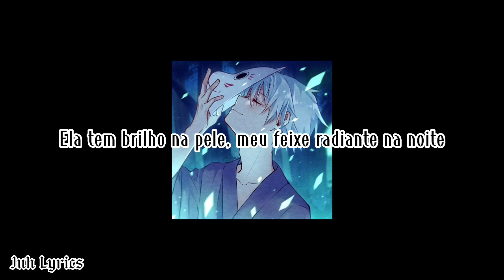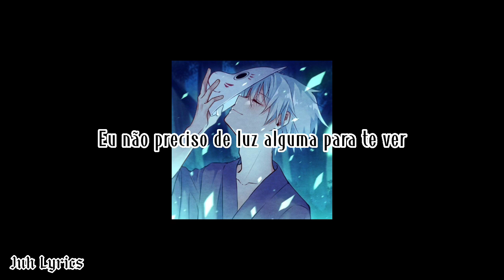Golden hour - JVKE [Tradução/Legendado]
She's got glitter for skin, my radiant beam in the night

She's got glow on her face, a glorious look in her eyes